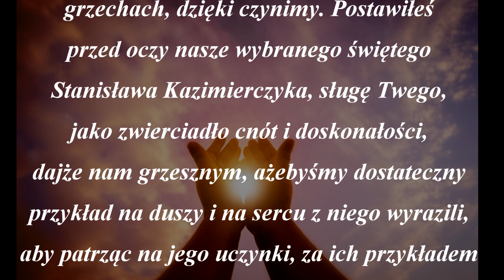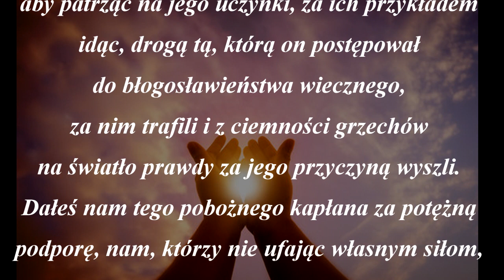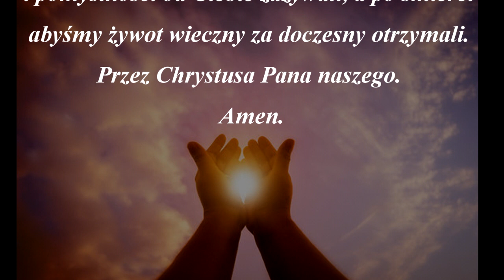Modlitwa o zdrowie, pokój i wszelką pomyślność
Zapraszam do wysłuchania modlitwy o zdrowie, pokój i wszelką pomyślność dla nas samych i dla naszych bliskich. Poprośmy Św. Stanisława Kazimierczyka, aby wstawił się z naszymi prośbami do najwyższego Boga.

Modlitwa o pokój, zdrowie i wszelką pomyślność

Nieskończony w dobroci i wszechmocności Boże,
którego miłosierdzia skarb jest nieprzebrany,
majestatowi Twemu za dary nam dane,
których nie jesteśmy godni przy naszych
grzechach, dzięki czynimy. Postawiłeś
przed oczy nasze wybranego świętego
Stanisława Kazimierczyka, sługę Twego,
jako zwierciadło cnót i doskonałości,
dajże nam grzesznym, ażebyśmy dostateczny
przykład na duszy i na sercu z niego wyrazili,
aby patrząc na jego uczynki, za ich przykładem
idąc, drogą tą, którą on postępował
do błogosławieństwa wiecznego,
za nim trafili i z ciemności grzechów
na światło prawdy za jego przyczyną wyszli.
Dałeś nam tego pobożnego kapłana za potężną
podporę, nam, którzy nie ufając własnym siłom,
za jego wstawiennictwem, osiągnęli to,
o co prosimy. Prosimy miłosiernej łaski Twojej,
Stwórco najwyższy, Boże zastępów,
dajże za przyczyną jego i pokorną jego modlitwą
do Ciebie, abyśmy miłego pokoju, zdrowia, łaski
i pomyślności od Ciebie zażywali, a po śmierci
abyśmy żywot wieczny za doczesny otrzymali.
Przez Chrystusa Pana naszego.
Amen.